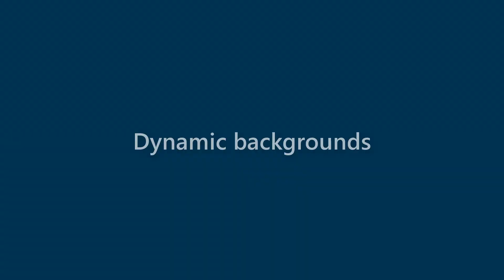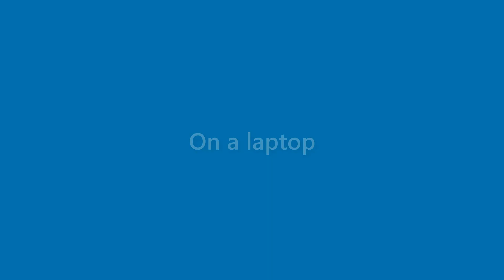Iker Marks - appearance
Name Look - Iker Marks - appearance. In this video we present "Iker Marks" name look and feel in various scenarios.
This video will cover:
How does "Iker Marks" look as a personal letterhead?
How does "Iker Marks" look on a business card?
How does "Iker Marks" look on a computer/laptop screen?
How does "Iker Marks" look with different background colors?
How does "Iker Marks" look with various fonts?